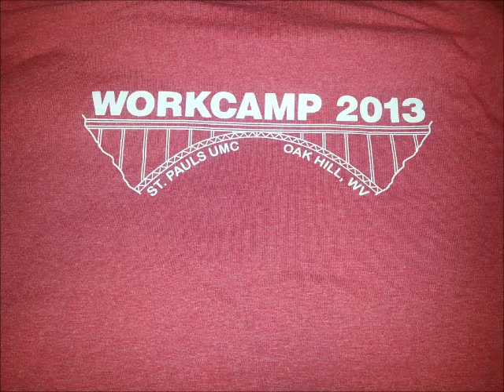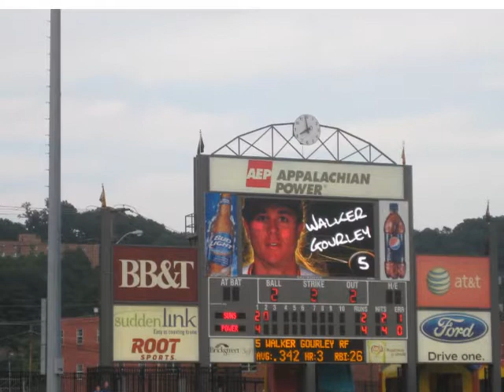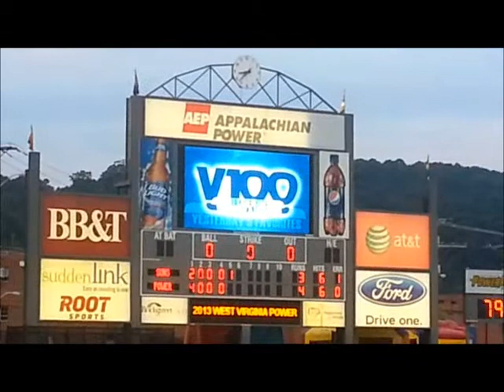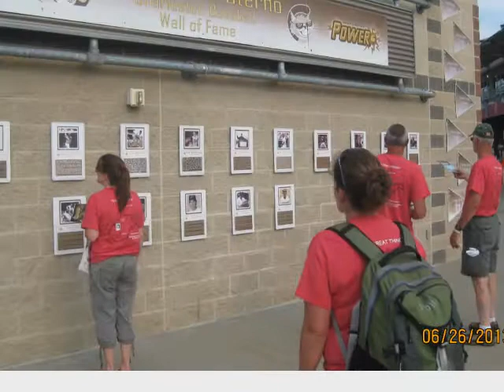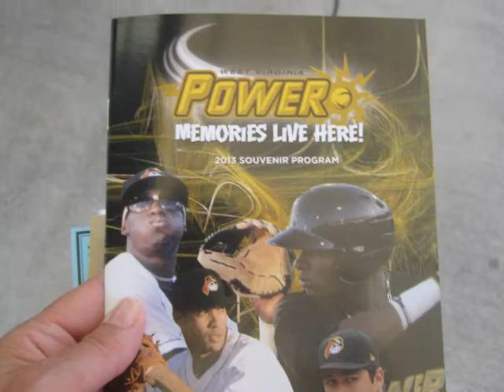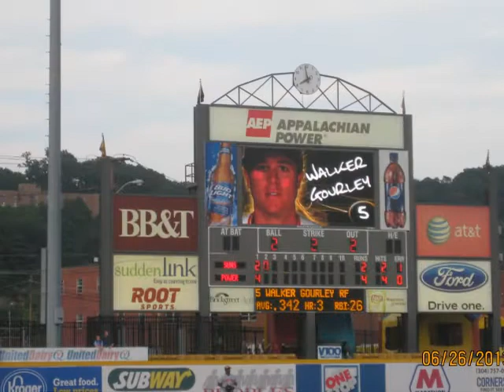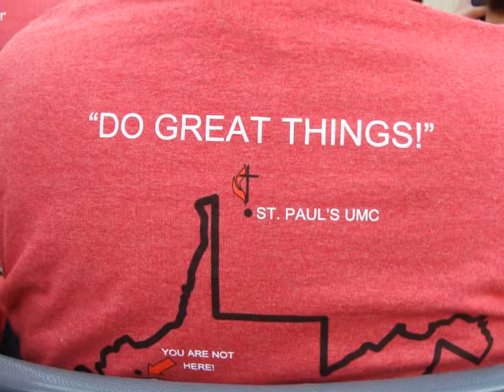Day 4 2013 Wednesday)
St. Paul's UMC Youth Group Summer Mission Trip 2013  Oak Hill WV